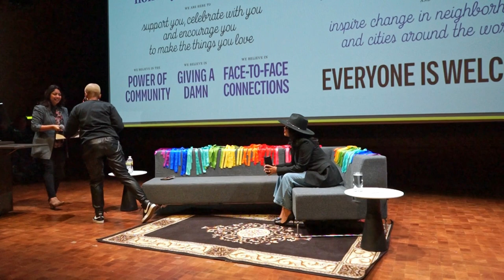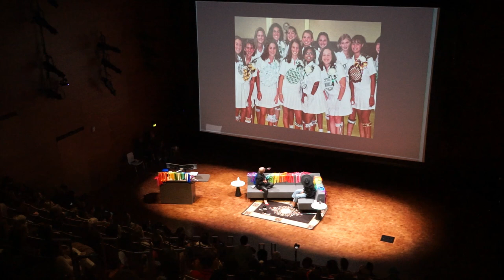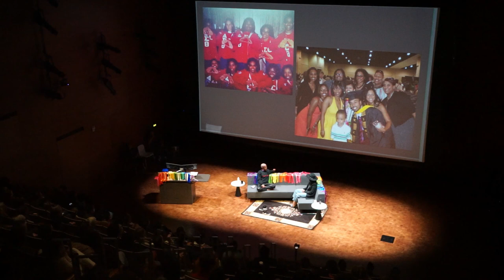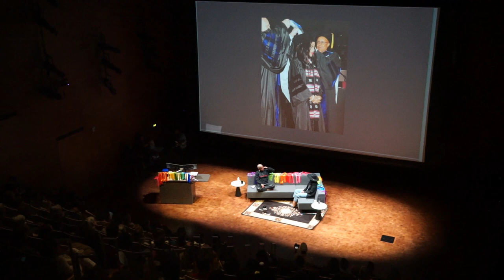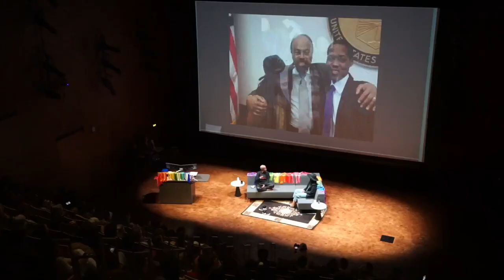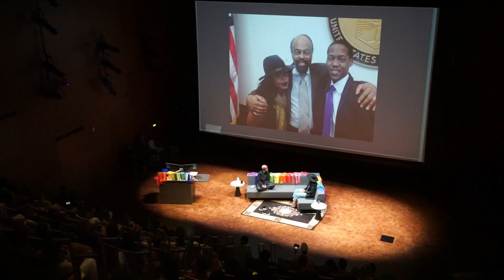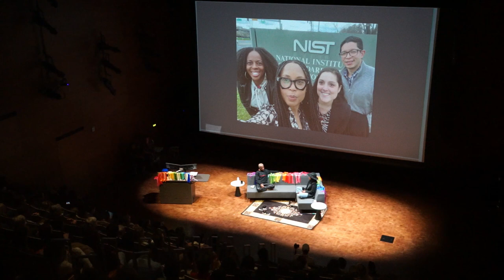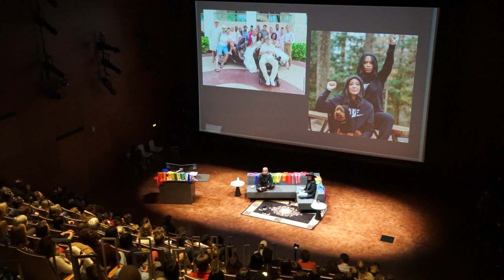Sesha Joi Moon: Truth Be Told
Sesha Joi Moon at CreativeMornings Richmond , Nov 18, 2022. Free events like this one are hosted every month in dozens of cities. Discover hundreds of talks from the world's creative community